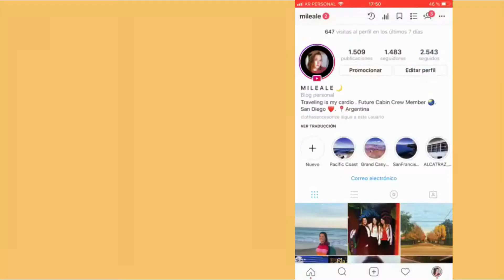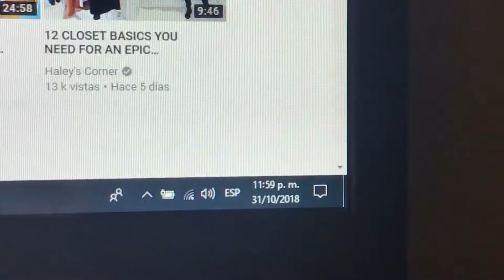Vlog Semanal #5 Octubre 2018 / MILENA ALE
Hola a todos!!! Espero que les guste el video que hice la ultima semana de Octubre y algunos dias de Noviembre.
Saludos
Mile

- GRABADO CON UNA CAMARA SAMSUNG N200.
- EDITADO CON WONDERSHARE FILMORA.

GRACIAS POR MIRAR MI CANAL

Mile Ale